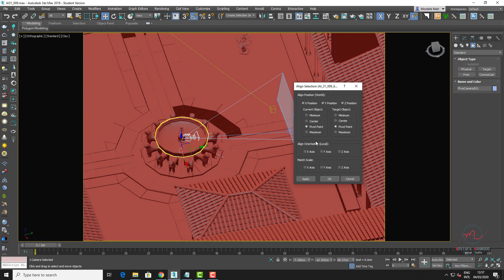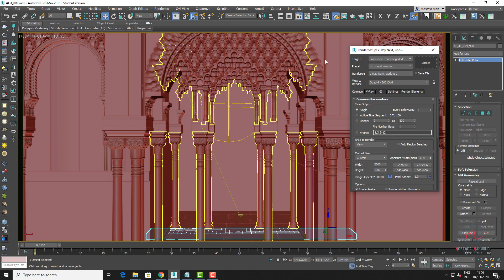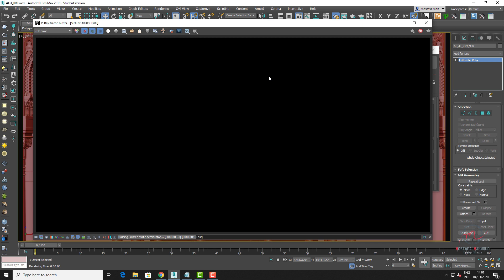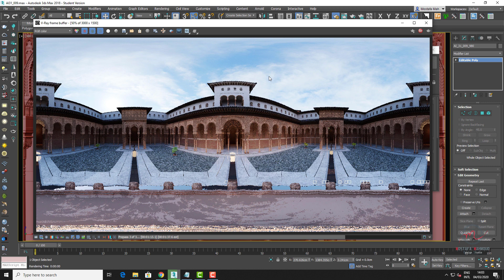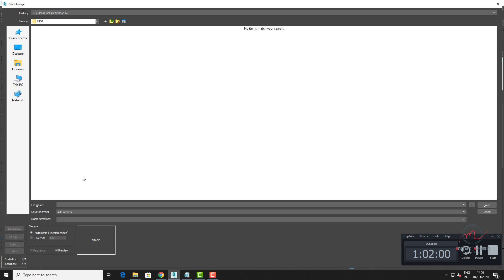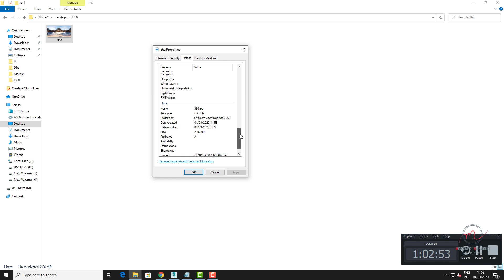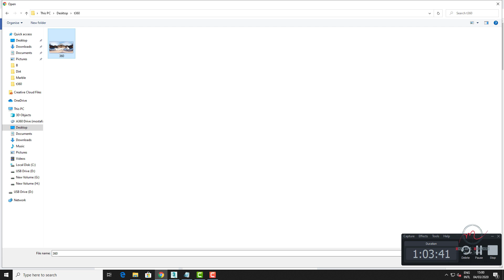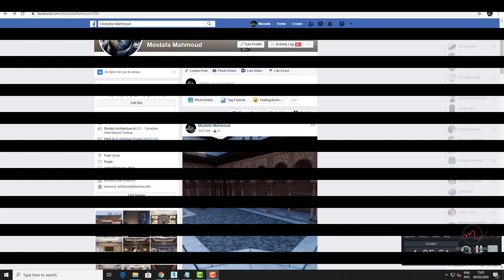How to Render 360° Panorama View in 3Ds Max & Vray